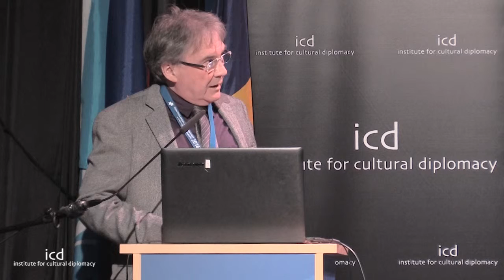Sylvain Schirmann (University of Strasbourg, Co-organiser of the Conference)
"Welcome Speech"

A Welcome Speech by Prof. Dr. Sylvain Schirmann (University of Strasbourg, Co-organiser of the Conference)

Disintegration and Integration in Central-Eastern Europe
"Borders, Identities, Communities: The Road to Reconciliation and Partnership in Central and Eastern Europe"
(Berlin, April 14th - 15th, 2016)